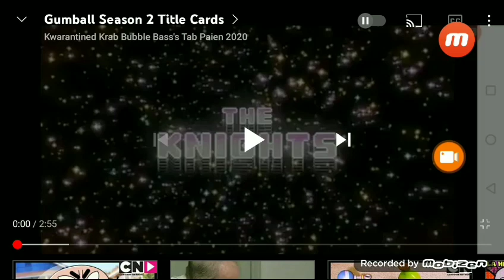Gumball Season 2 Title Cards